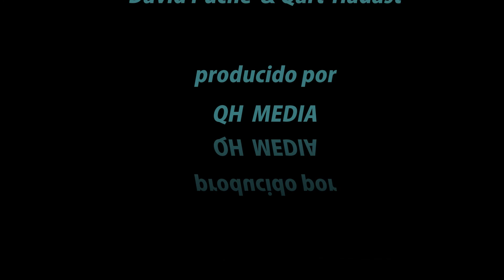Trabajando en Pastores de Hécula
Sesión golfa con Juan David Ortuño, David Puche y Qart-Hadast